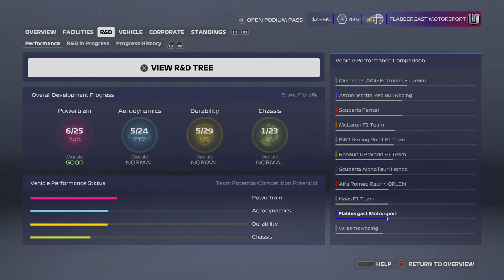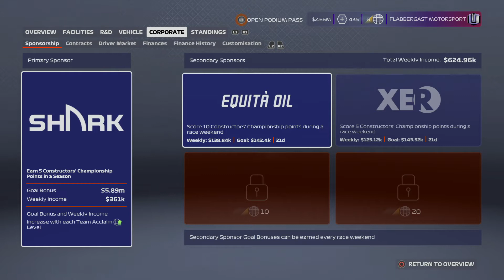F1 MY TEAM CAREER MODE 5